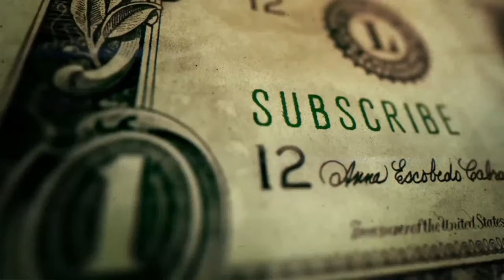Beyond Nvidia: Our Biggest Bet on Sora AI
Open AI’s mind blowing text-to-video examples from the new Sora AI model could disrupt Hollywood forever. Today on Dumb Money, the stock pick nobody is talking about.